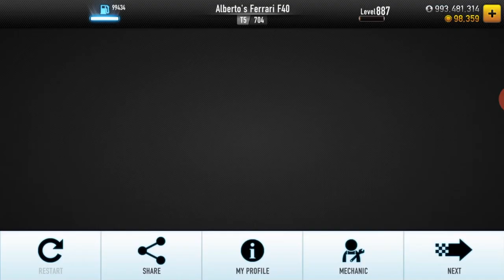CSR Racing: New Shift Pattern for Ferrari F40 (7.78x & 7.77x) (MECH)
Note: Do not shift until 5th gear, the gear 4th can help you.
Also, Albert's time race is 7.804. Remember that race time.